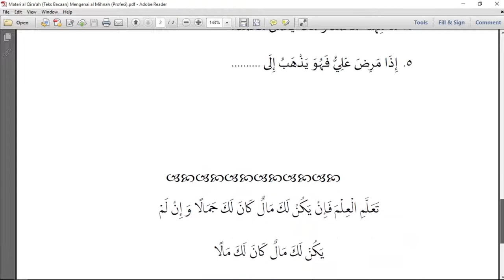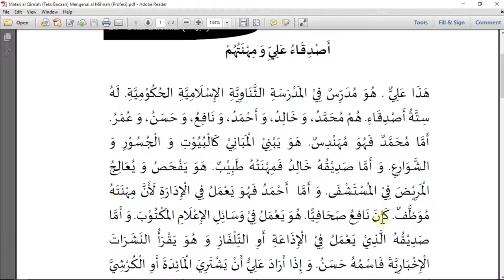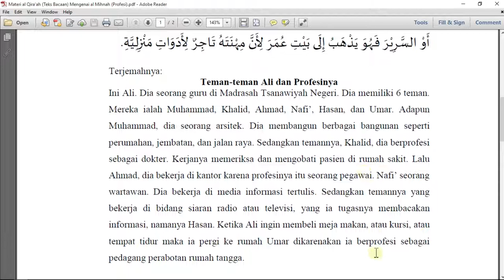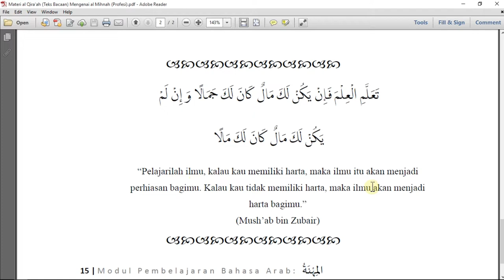Materi al Qira'ah mengenai Al Mihnah Kelas 8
Pada pertemuan kali ini kalian akan mempelajari teks bacaan mengenai al Mihnah (Profesi dari Teman-teman Ali. Adapun tujuan pembelajaran dari pertemuan kali ini ialah:
3.10.1 Menyimpulkan gagasan dari teks naratif sederhana yang berkaitan dengan tema: الرياضة dengan memperhatikan bentuk, makna, dan fungsi dari susunan gramatikal المصدر الصريح